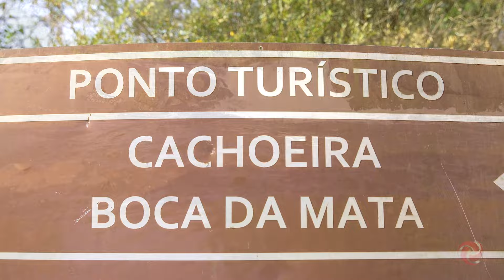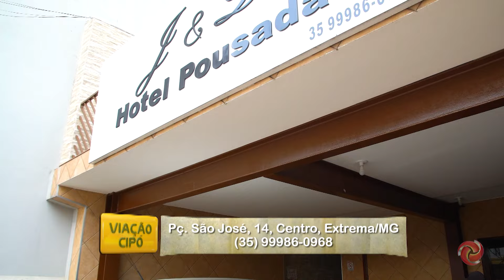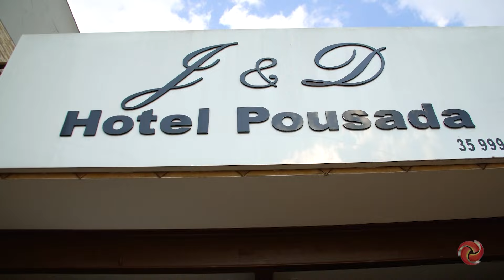Toledo (férias) - Bloco 02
Ficha técnica:
Produção: Denis Marco
Edição: Arthur Toledo, Gustavo Santiago e Samir Oliveira
Edição e Finalização: Marcelo Duarte
Artes: CISUP LTDA
Computação Gráfica: Ronaldo Zenóbio
Ilustração: Quinho
Locução: Antônio Campos
Música Tema (Viação Cipó): Luiz Nelson e Sérgio Moreira
Intérprete: Toninho Horta
Música tema da receita: Pereira da Viola
Produção Musical: Carlos Ribas
Cinegrafistas: Alisson Batista, Jorge Vieira e Leonardo dos Reis
Fotografia e Drone: Alisson Batista e Jorge Vieira
Operador de Áudio: Márcio Heleno Coelho
Produção Comercial: Augusto Almeida, Ubirajara Marinho e Vitória Leite
Direção Geral: Carlos Ribas
Realização: CISup e TV Alterosa